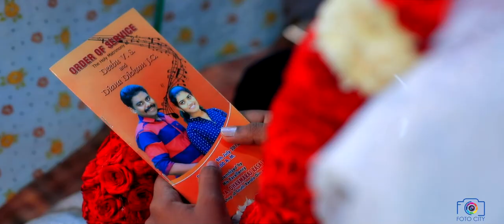KERALA CHRISTIAN CSI WEDDING (DEEBU + DIANA), Fotocity Wedding Studio Thirupuram. Neyyattinkara